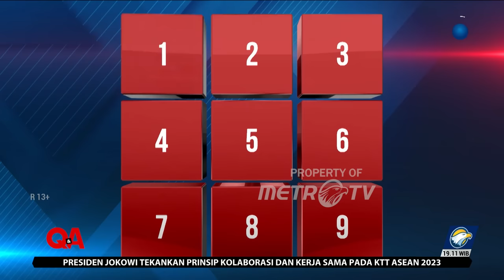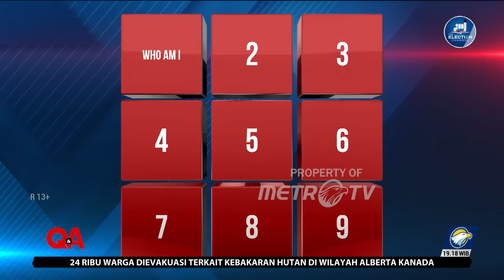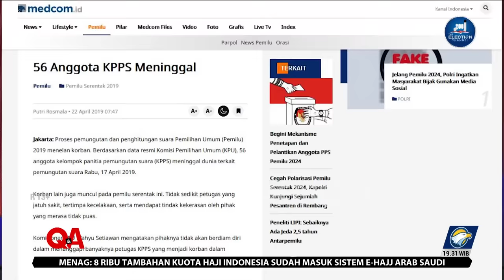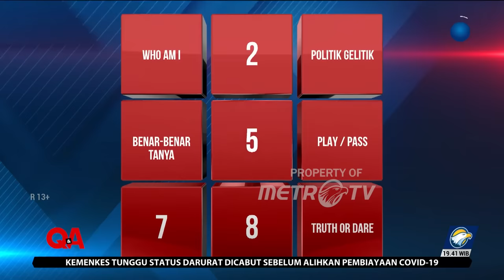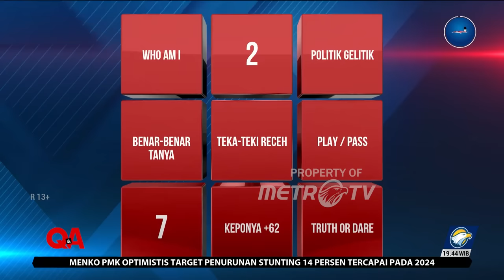Q&A - (FULL) Uji Nyali Hasyim Asy'ari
MetroTV, Nyali seorang Hasyim Asy'ari bakal diuji oleh para panelis dengan pertanyaan dari sudut pandang yang tak terprediksi. Siapkah orang nomor satu di KPU RI menjawabnya?